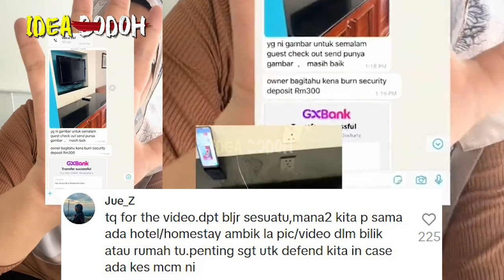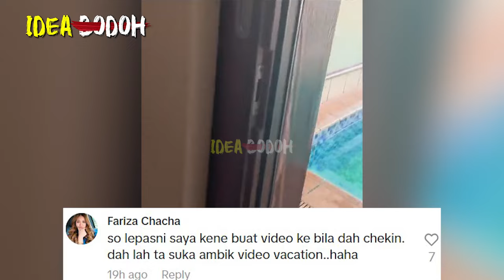AKAK SOUND TAUKE CINA HOTEL PAKSA BURN DEPO RM300 TUDUH PECAH MEJA "CALL POLlS SENJ4TA TUNJUK BUKTI"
Cuti Hotel Port Dickson Malaysia
*Nantikan Video MR. IDEA BODOH seterusnya🤓🤓🤓